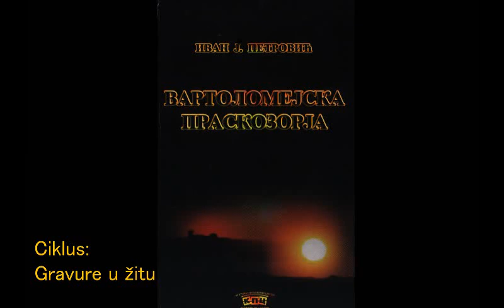breza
Poezija. Ivan J. Petrović.
I naravno potražite i po mogućstvu kupite knjigu
Knjiga: Vartolomejska praskozorja, Ciklus: Gravure u žitu